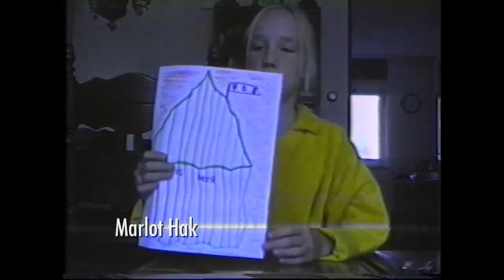Film blog Marlot youtubeHD 2000Kbits 16x9